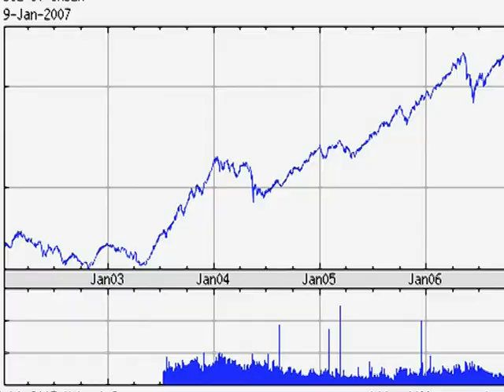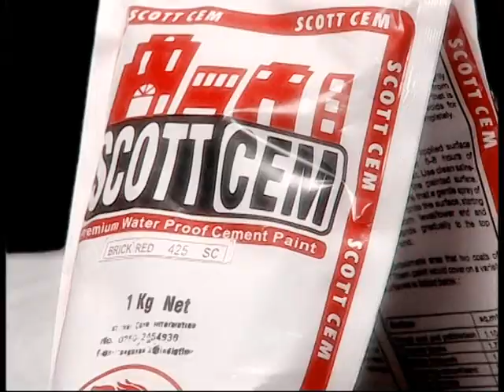Strategic vision showreel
Specialized Media Agency & Production House "STRATEGIC VISION"